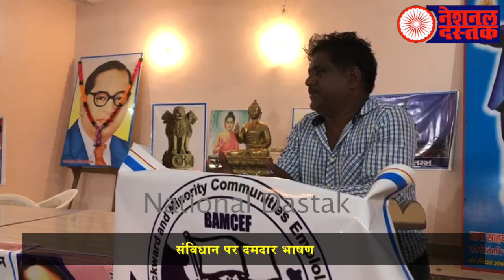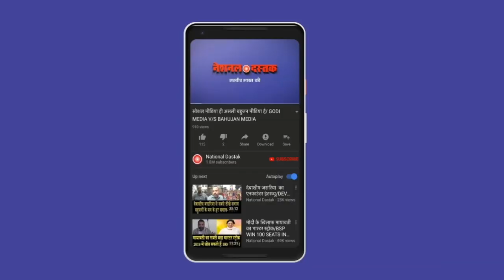दलित के साथ क्या हुआ? बहुजन बुजुर्ग का शानदार भाषण सुनिए